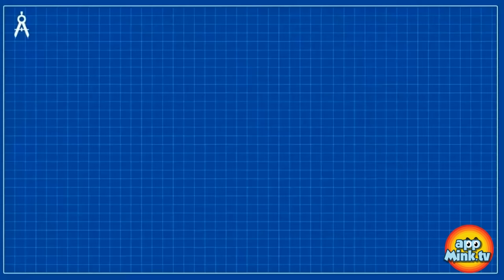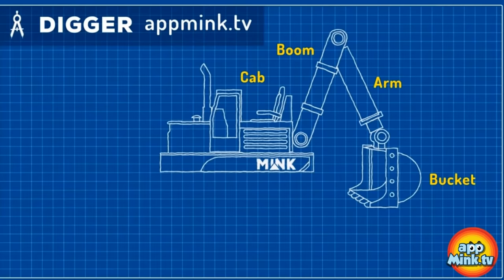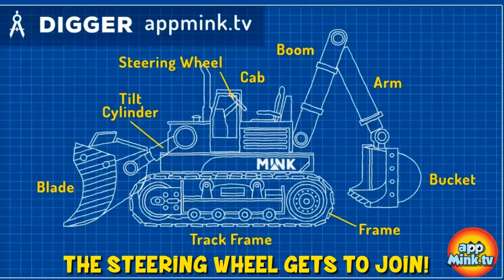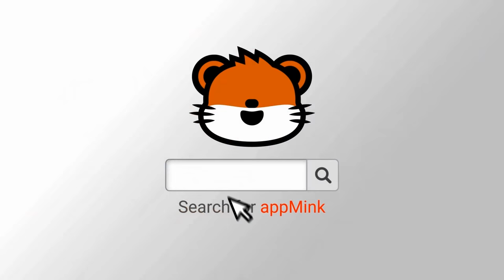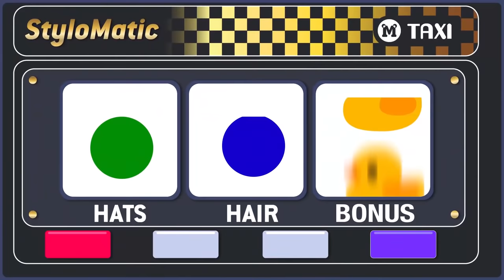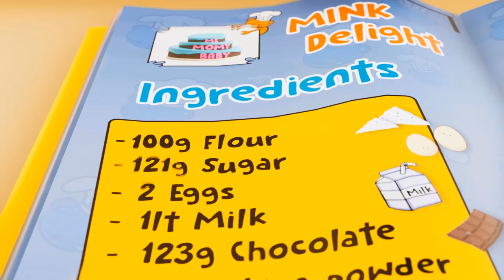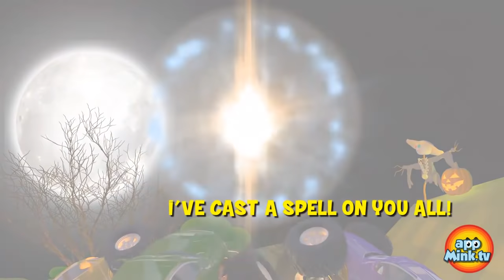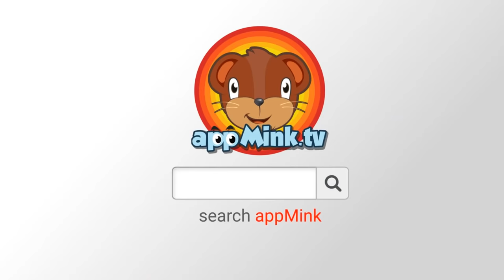Kids Dance Song | Number Counting for Children | Learn Color appMink Kids Song & Nursery Rhymes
0:04 Family Dance Song
3:33 Appmink Team Police Chase Part 1 - Police Car & Police Helicopter Saving appMink Town
6:12 Number Counting for Children 1 to 5 - Kids Learn How to Count, Number Learning Videos for Children
8:02 appMink Learn Color with Fruit & Vegetable - Colour Learning for kids
14:34 appMink Police Car Monster Truck Make Over - How to create a Big Foot Monster Truck Police Car, Educational Videos for Children
18:21 Train Letter 3 - Alphabet Train Part 3, Kids Learn ABC, Alphabet Songs for Kindergarten Children
21:14 appMink Learn Fortnite Dance with Cars - Carrier Truck Garbage Truck Monster Truck & Fire Truck
21:52 Superhero Vehicle Chase - Fire Truck, Police Car & Police Helicopter Robber Chase, Cars Kids Cartoon & Kids Videos
26:35 appMink Making a Digger - Construction Digger rescue the Steam Train
33:44 Incy Wincy Spider - Children's Song, Nursery Rhymes
35:27 appMink Learn Color with Vehicles - Colour Learning for kids, Educational Train Videos for Kids
37:28 appmink Crane Truck gets too excited at the Award Ceremony
38:40 appMink Learn Color with Vehicles- Colour Learning for kids,  Educational Toy Vehicles Videos for Kids
42:19 appMink make a toy carrier truck with crane truck school bus and hot air balloon
46:30 appMink Five Little Cars Song Nursery Rhymes (Five Little Ducks Parody)
49:01 Wika Waka Kids Dance Song | Nursery Rhyme and Children's Song
52:05 Build a Ambulance Car - appMink Building Vehicles Videos, Educational Ambulance Videos for Children
55:01 ABC Song for Baby - Babies Learn Alphabet Phonics, Learn ABC, Children Songs
58:04 appMink Number Train - Kids Learn Number with Math Train, Educational videos for children
1:01:45 appMink Factory Truck Construction Vehicle make a Taxi Car - Cartoon for kids
1:06:56 appMink Police Car tricked by Evil Bus with Giant Soap Bubble
1:08:46 Pat A Cake | Cooking Song & Nursery Rhymes by appMink
1:11:20 appMink Learn Color with Vehicles- Colour Learning for kids, Educational Toy Vehicles Videos for Kids
1:14:38 Superhero Family Song | Kids Dance Song | Save the tree song
1:17:00 appMink Learn Color with Truck Vehicels - Colour Learning for kids, Toy Trucks Videos for Kids
1:19:00 Appmink Save the Christmas Part 2 - Find Out Where is Santa and How to save the Xmas Toys
1:19:00 Yes Yes Fire Truck Song ft. Crane Truck Yellow School Bus & Steam Train appMink kids video Nursery
1:21:15 Build Tractor - appMink Building Vehicles Videos, Educational Tractor Videos for Children, Farm Machine Cartoons for Children
1:23:58 Just Dance & Love Your Family Song | Kids Dance Songs | Family Dance Song and Nursery Rhymes appMink
1:27:28 appMink Shape Train - Kids Learn Shapes with Geometry Train, Educational videos for children
1:31:35 Ten in the bed | kids songs & nursery rhyme by appMink
1:34:40 Special Christmas in appMink Town - appMink Car Team Build a Magical Christmas Tree
1:37:55 Choo Choo Train Song - Kids Learn Number Counting - appMink Nursery song kids Rhymes
1:40:28 Halloween Cartoon for Kids - Scary Monster Trucks go Trick or Treat
1:44:09 appMink build the ABC with Alphabet Train Monster- Truck Police Helicopter and School Bus, Learn ABC
1:51:34 Build Bus - appMink Building Vehicles Videos, Wheels On The Bus Go Round And Round, Educational Bus Cartoon for Kids
1:54:45 Garbage Truck Fight - appMink Team Saves Appmink Town, Garbage Truck Videos for Kids
1:59:46 Train Letter 1 - Alphabet Train Part 1, Kids Learn ABC, Alphabet Songs for Kindergarten Children
2:02:44 Learn Shape : Circle - Monster Truck & Little Pig Learn Circle Shape, Educational Videos for Children
2:04:33 Bingo | Bingo Dog My Pet Song Kids Songs and Nursery Rhymes appMink

appMink